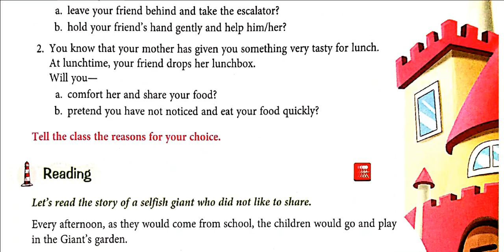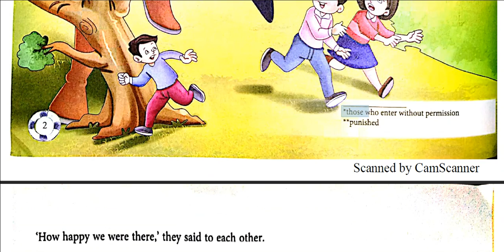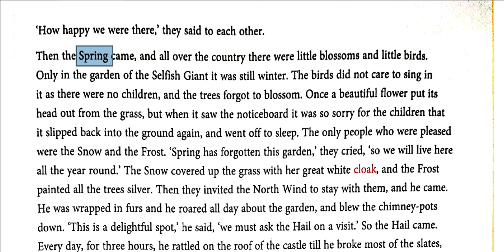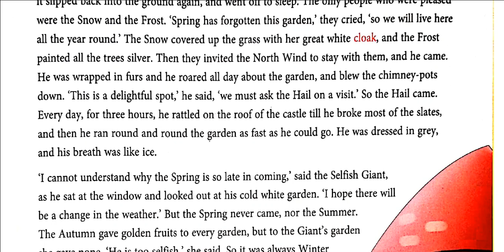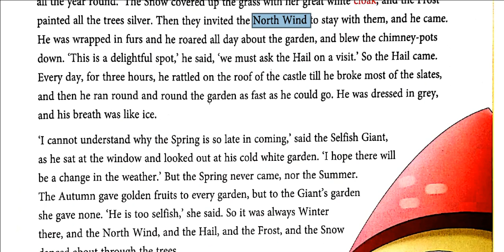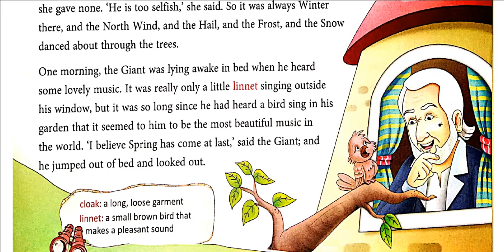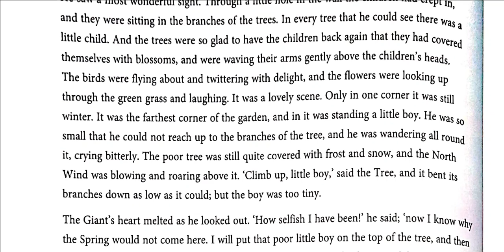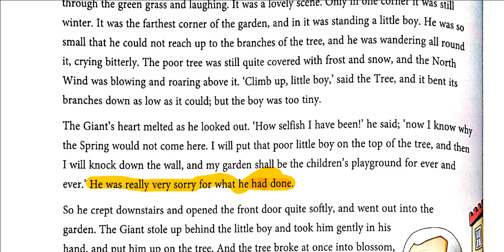6ENG 24 4 2020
STAY HOME, STUDY FROM HOME AND STAY SAFE.
WE CARE FOR YOU.

EXPLANATION OF THE STORY-- THE SELFISH GIANT.
PUBLISHED FOR 2/APRIL/2020